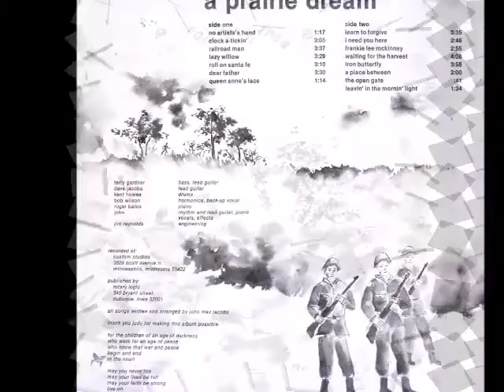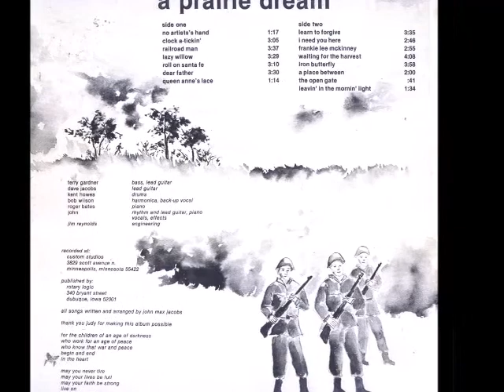John Max Jacobs - A4. Lazy Willow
John Max Jacobs - 1984 A Prairie Dream (John Max Jacobs, Us)